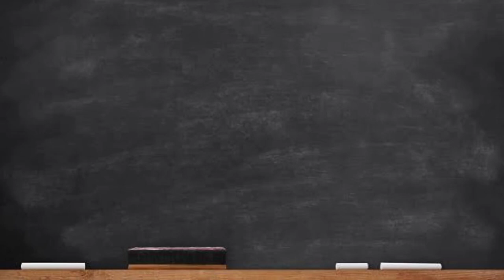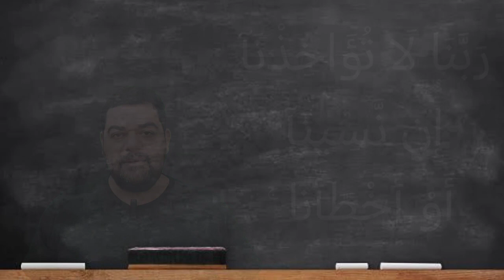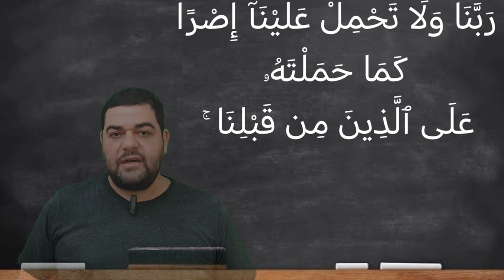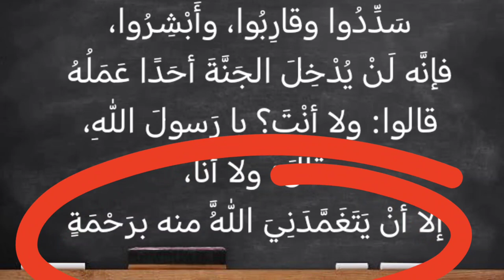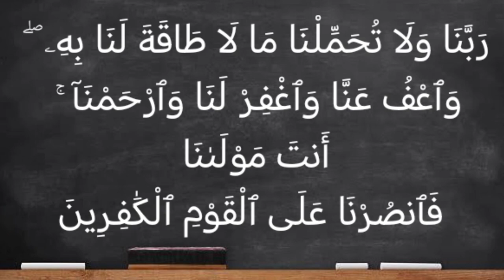خواتيم سورة البقرة ٢٨٦: لا يكلف الله نفسا إلا وسعها ۚ لها ما كسبت وعليها ما اكتسبت ۗ...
لَا يُكَلِّفُ ٱللَّهُ نَفْسًا إِلَّا وُسْعَهَا ۚ لَهَا مَا كَسَبَتْ وَعَلَيْهَا مَا ٱكْتَسَبَتْ ۗ رَبَّنَا لَا تُؤَاخِذْنَآ إِن نَّسِينَآ أَوْ أَخْطَأْنَا ۚ رَبَّنَا وَلَا تَحْمِلْ عَلَيْنَآ إِصْرًا كَمَا حَمَلْتَهُۥ عَلَى ٱلَّذِينَ مِن قَبْلِنَا ۚ رَبَّنَا وَلَا تُحَمِّلْنَا مَا لَا طَاقَةَ لَنَا بِهِۦ ۖ وَٱعْفُ عَنَّا وَٱغْفِرْ لَنَا وَٱرْحَمْنَآ ۚ أَنتَ مَوْلَىٰنَا فَٱنصُرْنَا عَلَى ٱلْقَوْمِ ٱلْكَٰفِرِينَ

التفسير الميسر : دين الله يسر لا مشقة فيه، فلا يطلب الله مِن عباده ما لا يطيقونه، فمن فعل خيرًا نال خيرًا، ومن فعل شرّاً نال شرّاً. ربنا لا تعاقبنا إن نسينا شيئًا مما افترضته علينا، أو أخطأنا في فِعْل شيء نهيتنا عن فعله، ربَّنا ولا تكلفنا من الأعمال الشاقة ما كلفته مَن قبلنا من العصاة عقوبة لهم، ربنا ولا تُحَمِّلْنَا ما لا نستطيعه من التكاليف والمصائب، وامح ذنوبنا، واستر عيوبنا، وأحسن إلينا، أنت مالك أمرنا ومدبره، فانصرنا على مَن جحدوا دينك وأنكروا وحدانيتك، وكذَّبوا نبيك محمدًا صلى الله عليه وسلم، واجعل العاقبة لنا عليهم في الدنيا والآخرة..